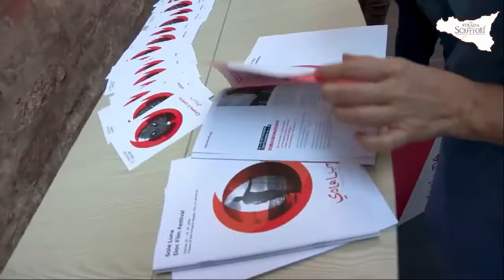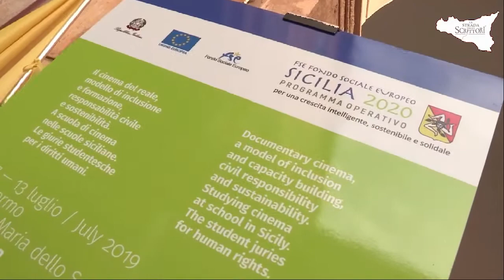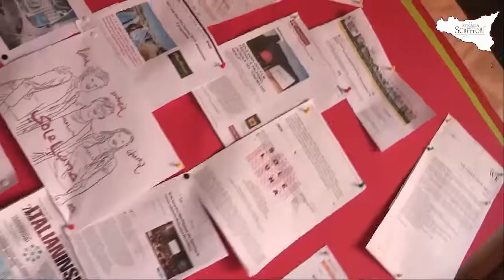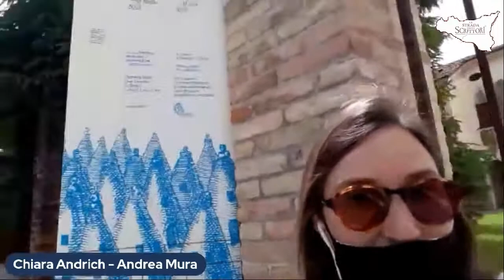La Strada del Mediterraneo: Chiara Andrich e Andrea Mura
Chiara Andrich e Andrea Mura, coppia nel lavoro e nella vita, ci fanno scoprire una Treviso gemellata con Palermo nel segno del documentario. Sono i codirettori artistici del Sole luna festival e racconteranno a Lidia Tilotta come si può creare tanto dal mettere in rete passioni e impegno sociale.
La Strada degli Scrittori è anche su Facebook e Instagram
✒️ Se vuoi leggere i nostri articoli e conoscere il percorso culturale, abbiamo anche un sito